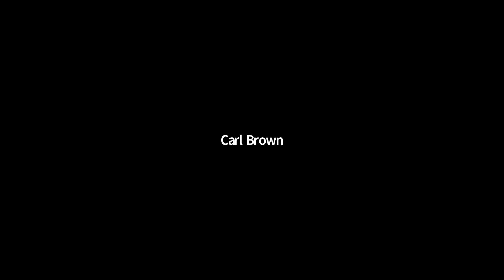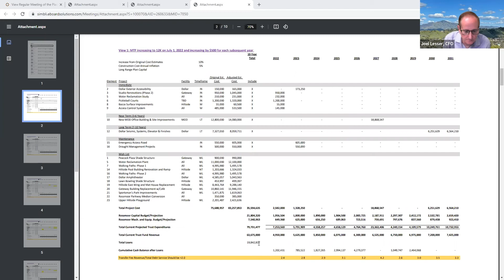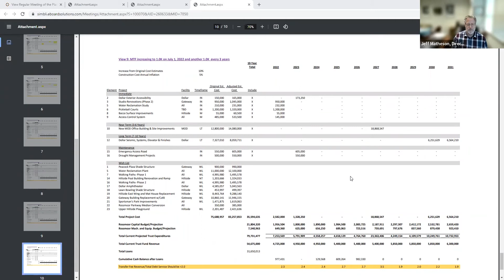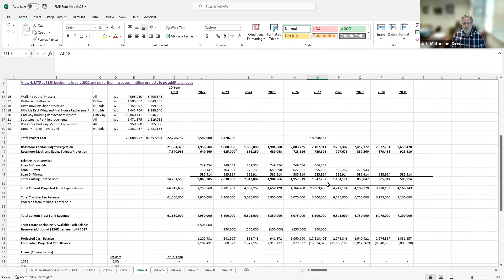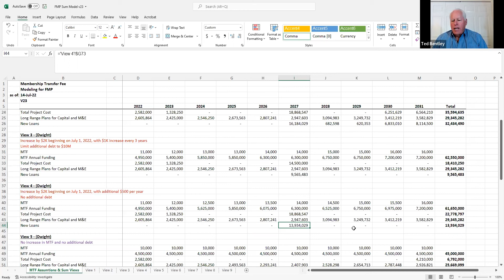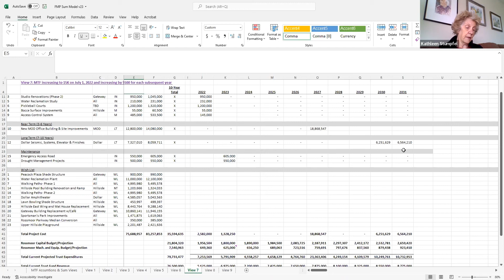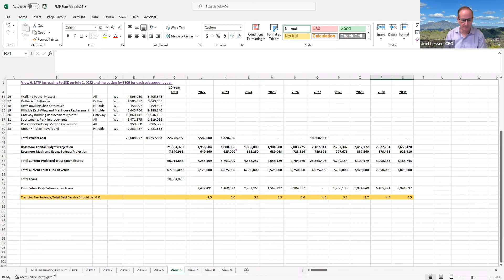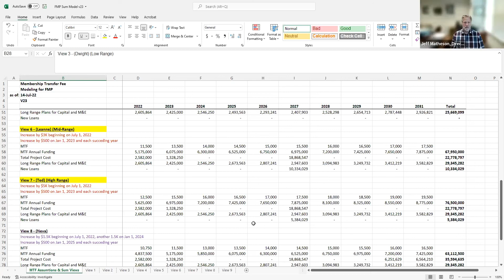GRF Planning Committee Meeting on April 14, 2022